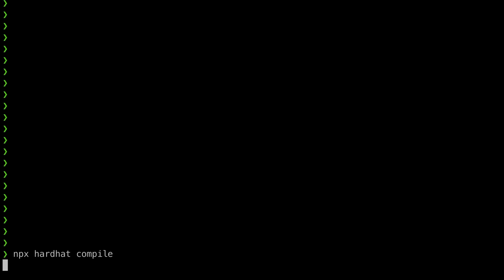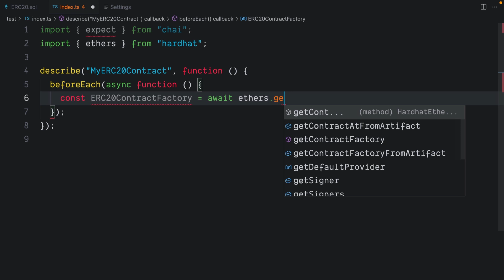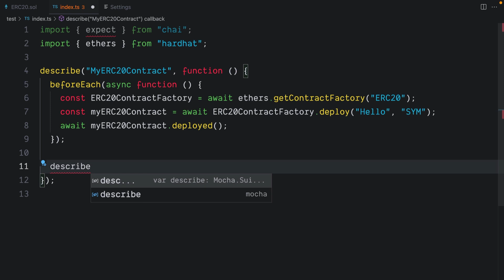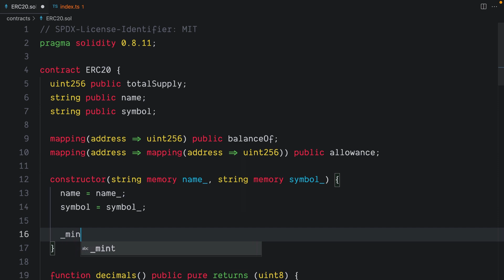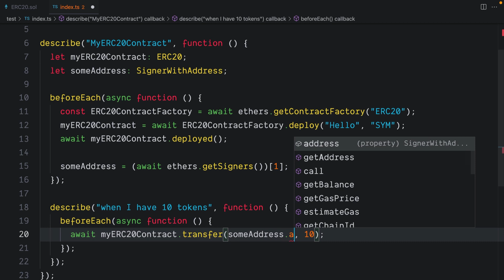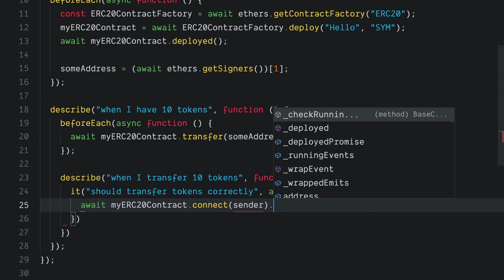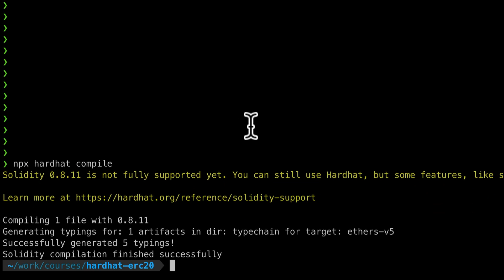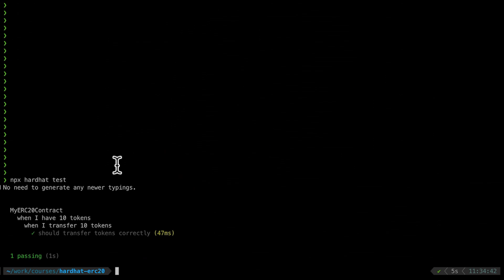Implementation of Our ERC-20 Token in Solidity | Blockchain Development | Lecture 44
Video Description:

Welcome to Lecture 44 of our comprehensive series on "Blockchain Development." In this lecture, we're embarking on an exciting journey as we implement our very own ERC-20 token in Solidity, Ethereum's standard for fungible tokens. By the end of this lecture, you'll have the knowledge and skills to create your token on the Ethereum blockchain.

What to Expect in Lecture 44:

🌟 Token Creation Overview: We'll start by providing an overview of ERC-20 tokens and their significance in the world of blockchain. Understand why ERC-20 is the go-to standard for creating fungible tokens.

📃 Solidity Implementation: Dive into the hands-on process of implementing our ERC-20 token in Solidity. We'll guide you through each step, from setting up the contract structure to defining key functions and variables.

🛠️ Token Properties: Explore the essential properties of an ERC-20 token, including name, symbol, decimals, total supply, and initial distribution. Learn how to configure these properties for your custom token.

📊 Token Balances: Understand how to manage token balances for different Ethereum addresses using mappings. We'll cover the logic behind updating balances during transfers.

🔐 Security Features: Learn how to implement essential security features in your token contract, such as authorization checks, input validation, and error handling, to ensure the safety of your users' assets.

💼 Token Transfers: Implement the transfer, approve, transferFrom, and other key functions required for token transfers and interactions.

💻 Testing Your Token: Discover how to create test cases for your ERC-20 token contract to ensure its functionality and security using popular testing frameworks.

🔗 Deployment to Ethereum: Finally, we'll demonstrate how to deploy your custom ERC-20 token to the Ethereum blockchain, making it accessible to users and other smart contracts.

🧩 Q&A and Discussion: Engage in discussions, ask questions, and seek clarifications on the exciting topic of ERC-20 token creation in Solidity.

Whether you're a blockchain developer looking to launch your token or a blockchain enthusiast eager to understand the process, this lecture equips you with the essential knowledge and practical experience.

Join us for Lecture 44 as we bring our ERC-20 token to life in Solidity, opening up endless possibilities for your blockchain projects.